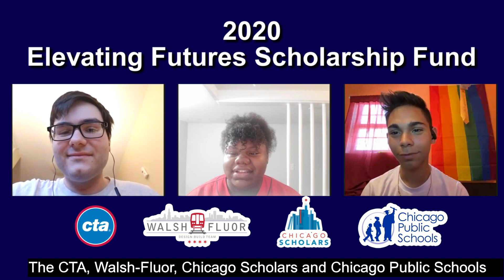The Elevating Futures Scholarship Fund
The Elevating Futures Scholarship Fund’s mission is to aid qualified Chicago Public School students from low-income households in pursuing a Science, Technology, Engineering and Math (STEM) four-year college degree.

This innovative partnership from the Chicago Transit Authority, Walsh-Fluor Design Build Team, and Chicago Scholars will provide college scholarships and mentoring supports, along with access to career development opportunities, to guide students in launching careers in the construction and engineering industries.

Eligible students must be enrolled in a CPS or CPS-supported high school and currently part of the Chicago Scholars program. Eligible students must also be enrolled in STEM coursework, have a GPA of at least 3.0, and a good attendance record.

Video Produced by Rocket Productions, Chicago. Hector Perez, Producer / Dan Perez, Editor